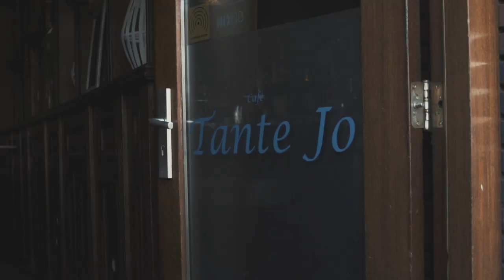Tukkertje Lorenzo - Kom met me mee vandaag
Officiële videoclip voor de nieuwe single van Tukkertje Lorenzo – Kom met me mee vandaag

Zang: Tukkertje Lorenzo
Tekst: Roy Otters
Studio: ANRO Productions
Label: Double You Music NL

Video Credits:
The Clip Academy
Onderdeel van Future Films Europe

Double You Music NL legt de lat hoger en heeft sinds de oprichting in 2018 een verbazingwekkende selectie artiesten gecontracteerd. De artiesten van Double You Music NL vertegenwoordigen niet alleen een nieuwe generatie fans, maar spreken ook de oudere generaties aan. Wij werken samen met de beste tekstschrijvers, studio's, pluggers en clipmakers! Het in Amsterdam en Utrecht gevestigde Platenlabel is er trots op om te werken met de meest uiteenlopende muzikale talenten. Denk je hier wil ik als artiest ook bij horen, neem dan contact op als je meer wilt weten. Wij zijn met trots een onderdeel van Future Music Europe.